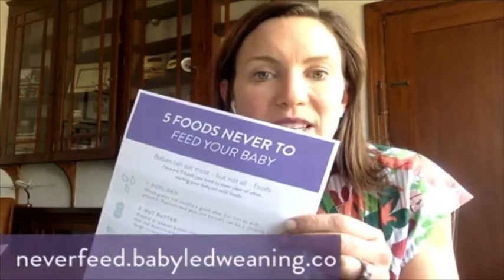Face Your Feeding Fears: 5 Foods Never to Feed Your Baby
Babies can eat most - but not all - foods.

Do you know the 5 foods you should steer clear of when starting your baby on solid foods? Check out this free video training and grab a copy of my printable guide, “5 Foods Never to Feed Your Baby”